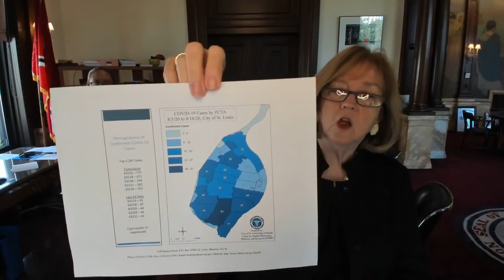Mayor Krewson's COVID-19 Update: August 19, 2020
Good afternoon, St. Louis and happy Wednesday!
We are live from City Hall with an update on COVID19 and other important issues facing our community. Please send in your questions and join the conversation!